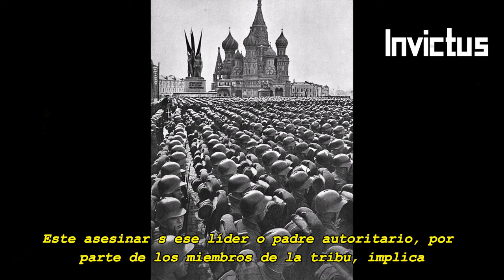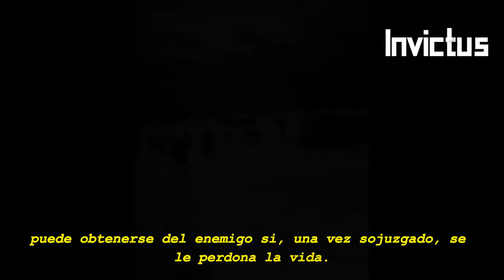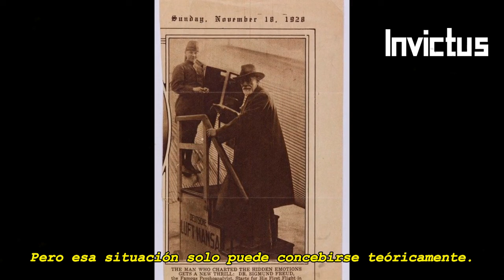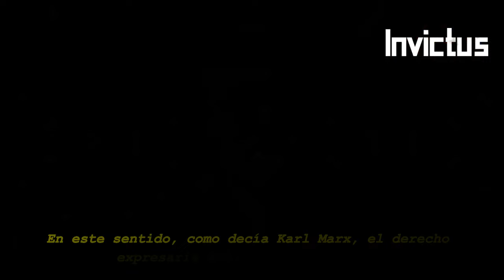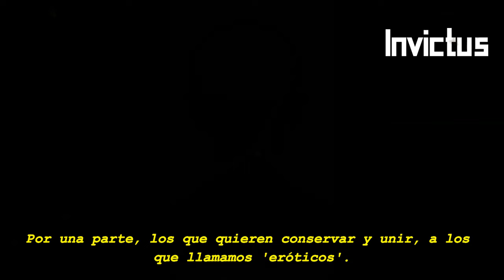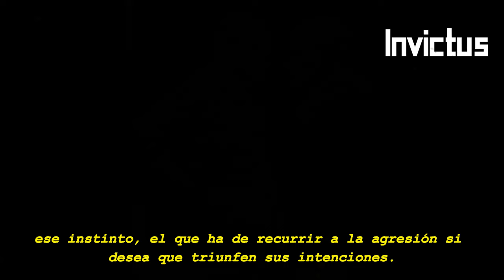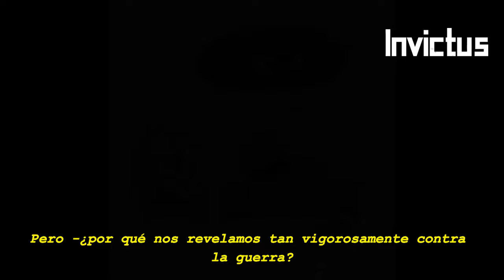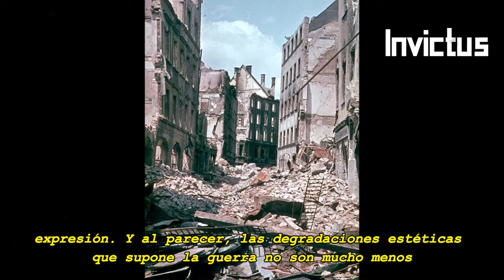Freud y Einstein - La Tendencia Humana a la Guerr4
En este video recorremos algunos puntos centrales sobre la respuesta que Freud dió a Einstein por carta, ante la pregunta de la tendencia humana al conflicto arm4d0 y el ext3rmini0 de sus pares.

A su vez, también recorremos algunos conceptos del Psicoanálisis que hacen al tema a partir de la respuesta de Freud a partir de Tótem y Tabú y El Malestar en la Cultura.